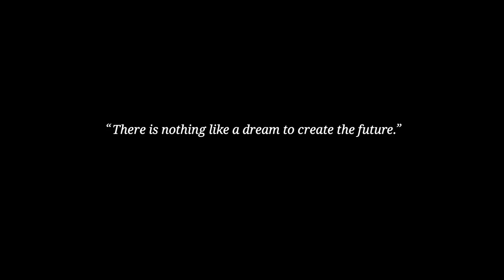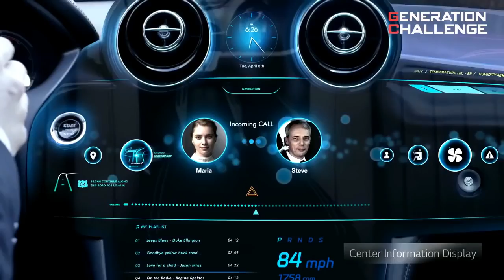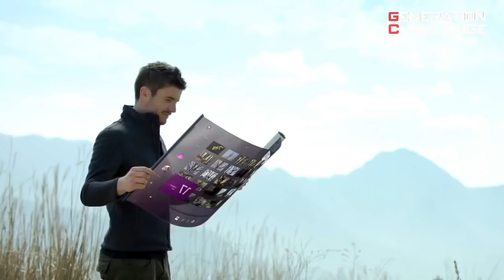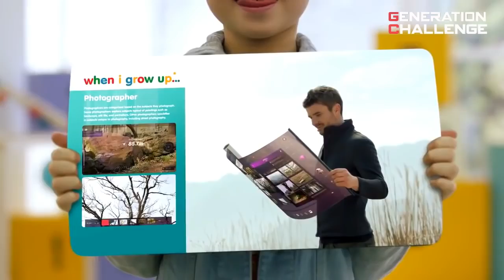Unbelievable_Future_Technology_-_Future_of_OLED_Di